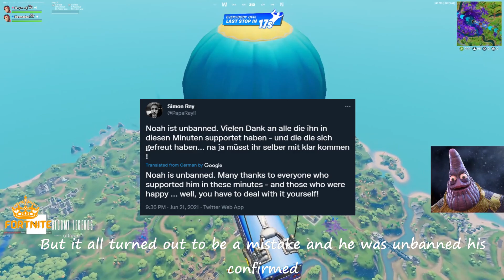Everyone Freaks Out After Epic Permanently Bans Noahreyli Live On Stream & Apologies Right After